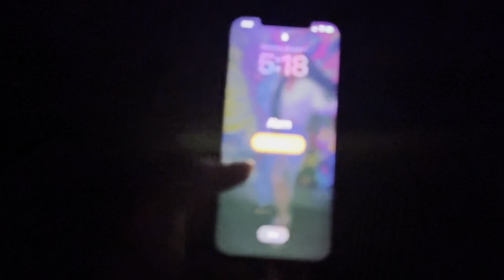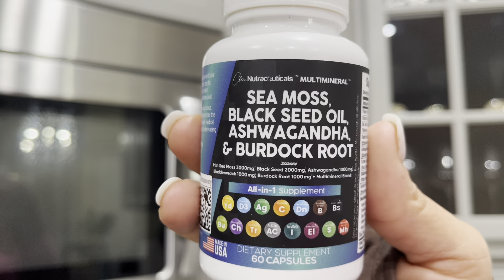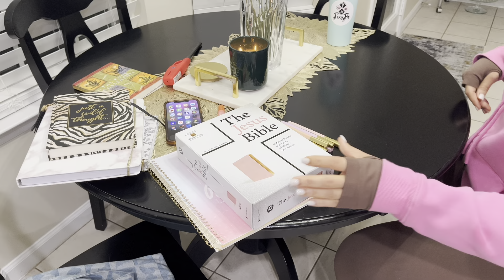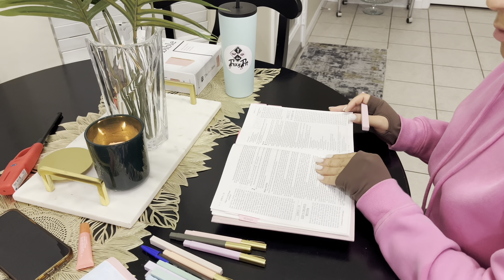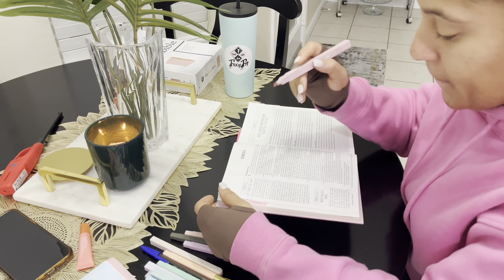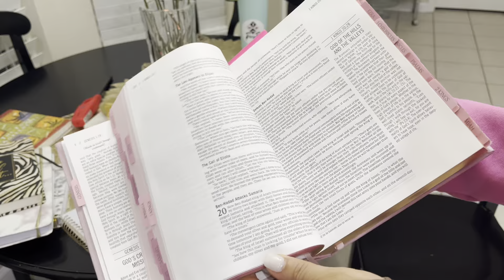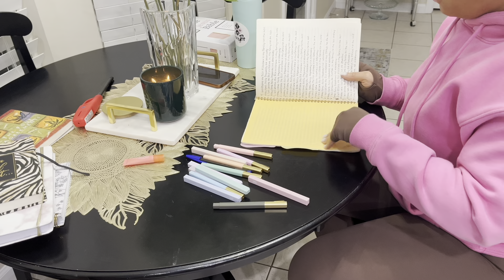5am Morning in my Life/ Healthy Habits/ prayer/ discipline+ consistency/ New Transformation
Morning workout Routine:
Hey Yall!!! I miss y'all ya girl is back!!! I hope each and everyone of you love this vlog style! Hope your New Years is just as amazing as you want to be! Yes I did pick up weight but I want to show you how it is possible to lose weight and stay consistent!

Hey,
to my Foxy Ladies yes you!
Follow me on all social media outlooks!
Instagram pages below!
Main page: @mrs.foxyfit
Business page: @foxyfoxfitness

FAQ:
Name: Raven
Age:33
Race: Black, Bright, Beautiful
Heigh:5,2
Weight 169
I’m going to always be me, no matter who is around me or what room I’m in! 💋